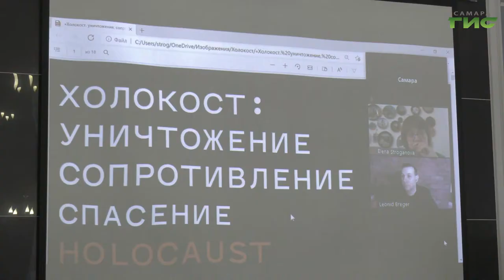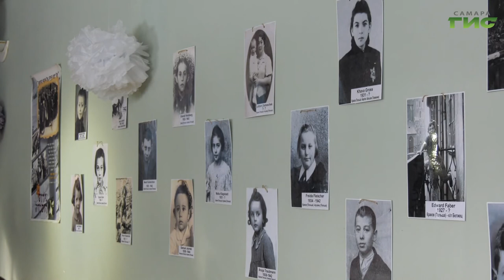Самара присоединилась к Всероссийской акции "Неделя памяти жертв Холокоста"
Самара присоединилась к Всероссийской акции "Неделя памяти жертв Холокоста". До 31 января в крупных городах страны будут проходить тематические спектакли, концерты и выставки. Акция приурочена к Международному дню памяти жертв Холокоста – 27 января.  В Самаре акция стратовала с заседания круглого стола. Подробнее в нашем следующем сюжете.